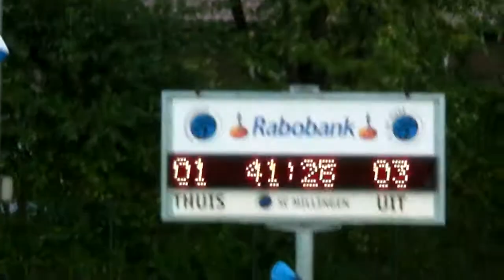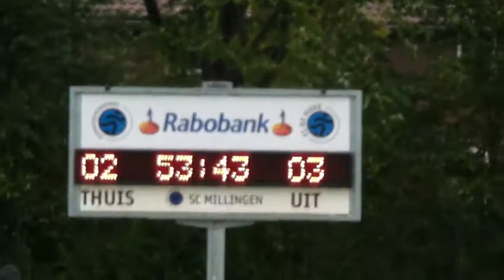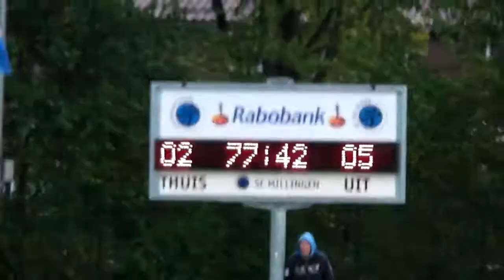Millingen 1 - Driel 1 op 22-10-2017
Weer laat Driel de tegenstander bij een voorsprong van 3 - 0 terugkomen tot 3 -2. Maar dan vallen er nog een paar en wordt het 2 - 5